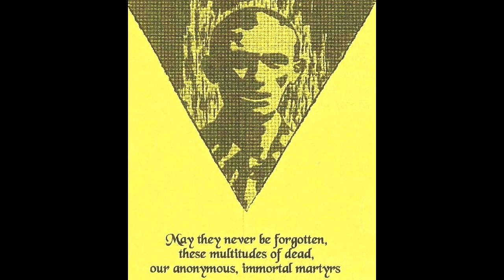Bent by Martin Sherman- Theatre Compound-Midlands Arts Centre (MAC)-Birmingham- March 1994-Act 2